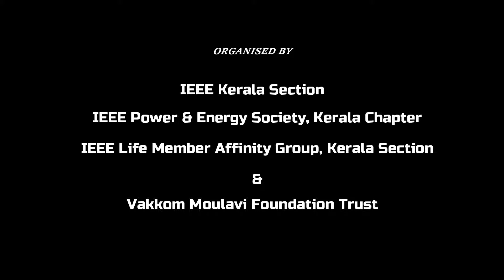Dr. Suraj Soman talks on Smart Energy sources for E-Mobility applications at One day Workshop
One day workshop on E-Mobility for Smart Cities organised by IEEE Kerala section, IEEE PES Kerala Chapter, IEEE LMAG Kerala section & Vakkom Moulavi Foundation Trust on 27th April 2019 at Sri. Chitra Thirunal College of Engineering Pappanancode, Trivandrum.